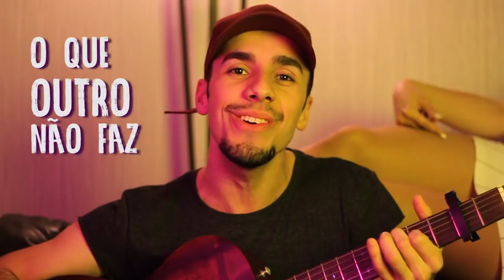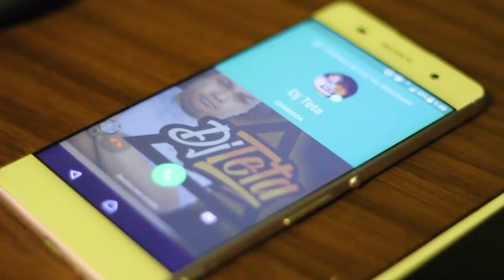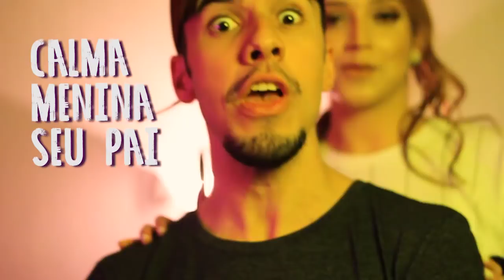MC Renanzinho - Na Casa Dela (Lyric Vídeo - MKZ Produções)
Ouça agora no seu app de música favorito
ONErpm.lnk.to/MCRenanzinho

FICHA TEC.
Artista: MC Renanzinho
Produção Musical: DJ Teta
Compositor: MC Renanzinho

Video Clip
Diretor: Isis Bettelli
Roteiro: Estúdio MKZ
Executivo: MKZ Produções
Produção Geral: Estúdio MKZ

Modelo: Isabelle Teotônio

SHOWS MC RENANZINHO:
MKZ Produções

LETRA:

Na Casa Dela - MC Renanzinho

Ela não quis me mamar
Falou que achava errado
Por que no quarto do lado
O pai dela "tava" deitado

Falei novinha relaxa
Ele não tá acordado
Botei a benga pra fora
E ela mamou com cuidado

(Refrão)
Na casa dela eu fiz um sexo bolado
Calma menina seu pai tem sono pesado
Na casa dela eu fiz o que outro não faz
Calma menina seu pai não acorda mais